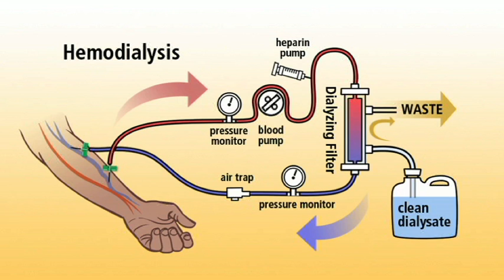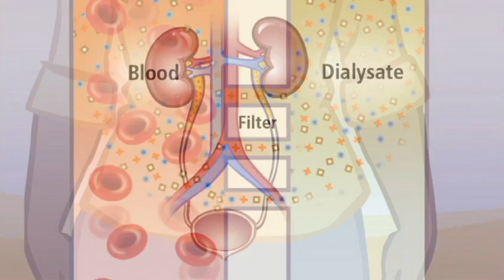Hemodialysis and how it works - IKAN ch6 - old vrs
Hemodialysis is a medical procedure.  It's one of the ways you can treat severe kidney disease and the way that hemodialysis works it that you can use an artificial kidney to replace some of the functions of a healthy kidney.
Blood is taken out of the body, goes through the dialysis machine, goes through the filter, is cleaned and then goes back into the person.   So you don't really lose any blood.  It all goes through the dialysis machine, gets cleaned and then it comes back into the body.